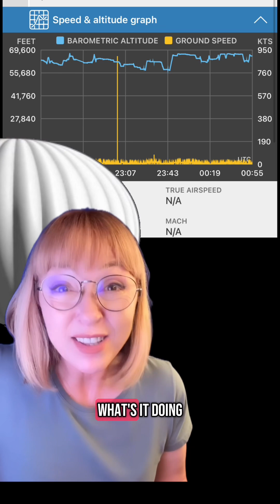WHAT’S THIS ADVANCED AIR BALLOON REALLY DOING?? Part III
RAVEN AEROSTAR’s advanced Thunderhead Balloon System is… making the rounds 😳😉